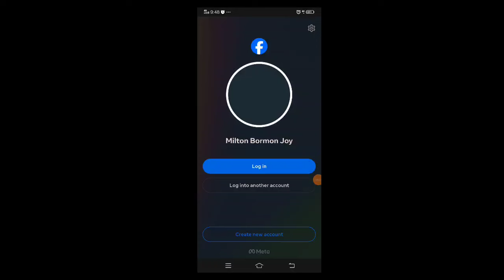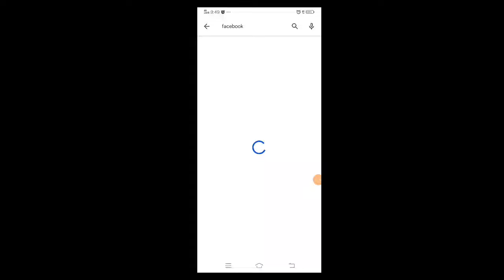Facebook problem solve। section expired। Unable To Login fb। ফেসবুক নতুন সমস্যা সমাধান